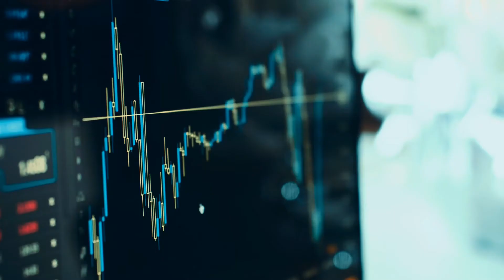Green screen Arrow।Green screen 3D arrow। Arrow animation।Green screen Arrow effects।Chromakey arrow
This video is free to be used on video content on YouTube.
Same keywords : Green screen Awesome arrow। Green screen yellow arrow । green screen arrow effects।Arrow animation
Green screen arrow। Green screen 3D arrow । green screen arrow effects। Arrow animation 3D।Arrow vfx
Awesome Arrow। Green screen 3D arrow।Green screen arrow effects। Arrow animation 3D।Green Arrow, vfx
Awesome Arrow। Green screen 3D arrow। Green screen arrow effects। Arrow animation 3D।Pink Arrow, vfx
Awesome Arrow। Green screen 3D arrow। Green screen arrow animation। Arrow 3D effects।red color Arrow
Green screen Arrow। Green screen 3D arrow। Arrow animation। Arrow 3D effects। Green color Arrow, VFX